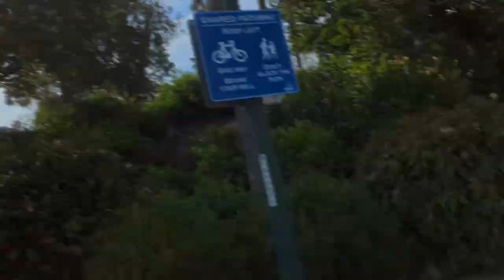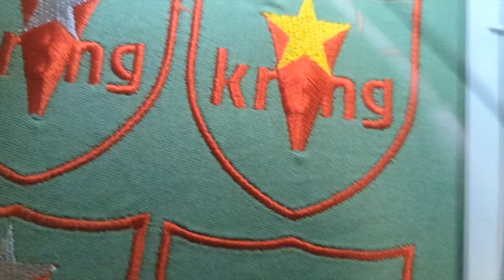a way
taken off of 7th album out soon. krong is strong, krong is ant pat con